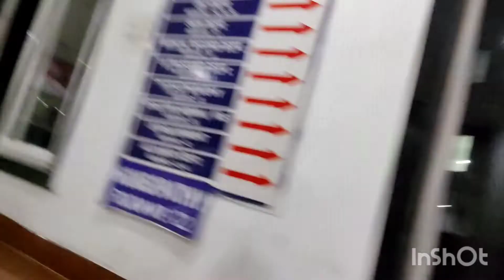mo husband nkara kan hela hospital re admit hebaku padila